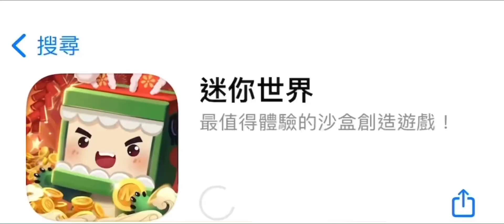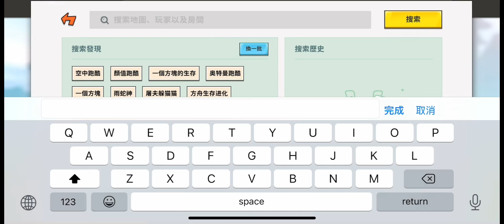不裝了！Niguolaia居然也是「迷你犭句」？！